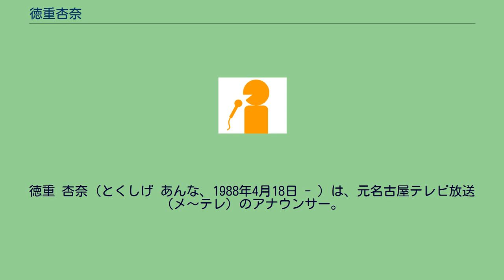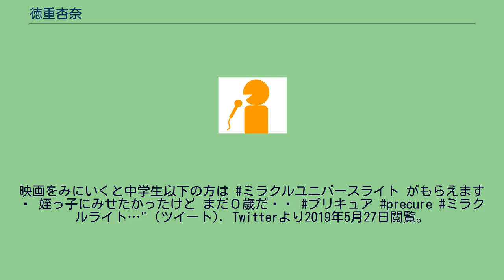徳重杏奈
徳重 杏奈（とくしげ あんな、1988年4月18日 - ）は、元名古屋テレビ放送（メ〜テレ）のアナウンサー。
身長164cm。
東京都出身。
慶應義塾女子高等学校を経て、慶應義塾大学法学部政治学科卒業。
身長164cm。
2011年に名古屋テレビ放送へ入社。
2019年5月27日、大学時代の同級生と結婚したことを発表した。
2020年3月23日、ドデスカ!内で3月27日で番組降板とメ～テレ退社を発表した。
^ 第17期 女子大生キャスター 徳重杏奈のプロフィール ^ “メ～テレ徳重杏奈アナ　大学の同級生と結婚「これからも仲良く」引き続き「ドデスカ」担当”. Sponichi Annex (スポーツニッポン新聞社). (2019年5月27日). 2019年5月27日閲覧。
"徳重杏奈です。 映画プリキュア のアフレコ体験はとんでもなく緊張しました…😩 カットされていなくてよかったです。
映画をみにいくと中学生以下の方は ミラクルユニバースライト がもらえます💫 姪っ子にみせたかったけど まだ０歳だ👶🌸 プリキュア precure ミラクルライト…" (ツイート). Twitterより2019年5月27日閲覧。